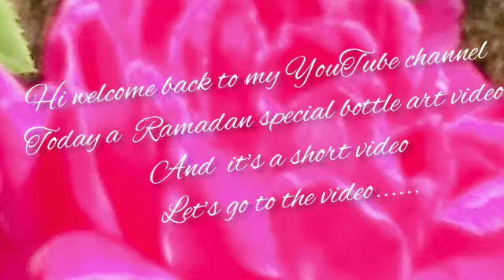Easy and simple Ramadan special bottle art / quick eid gift idea's chinjus world 👌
A easy and simple bottle art Ramadan and eid theme bottle decoration ideas